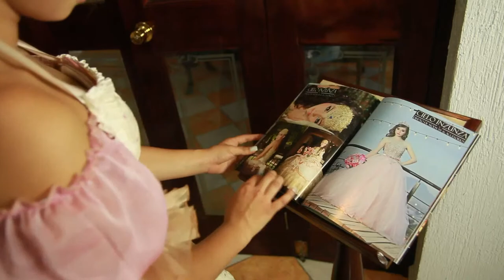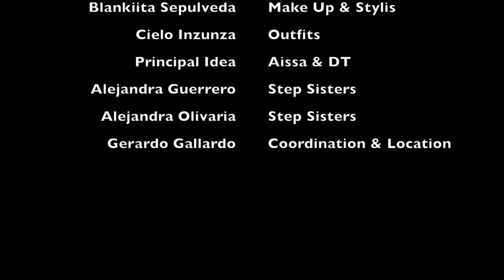Cinderella - Aissa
Video Clip Tematico - Cinderella

Daniel Torrecilas Photo & Film